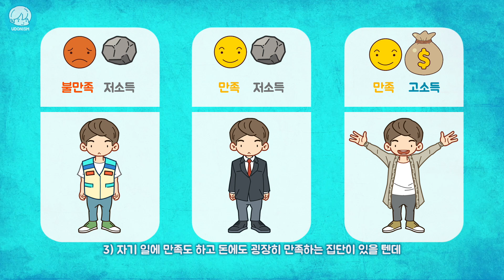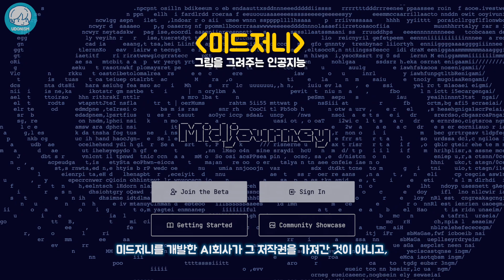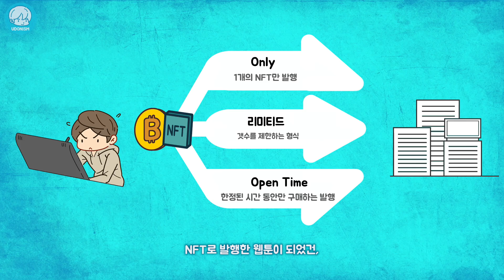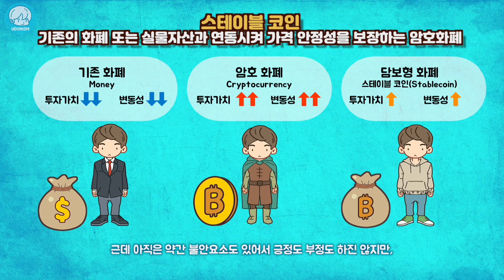불법웹툰 막기위해 플랫폼 전문가가 나섰다.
처음으로 웹툰내부 전문가가 아닌 외부 전문가를 모셔서 이야기를 들어보았습니다.

투네이션 후원하기
👍🏻 채널 멤버십 회원 가입하기
📷 우동툰-인스타그램 (놀러오세요!)
☕️ 네이버카페 (스토리 서로 피드백 나누기)